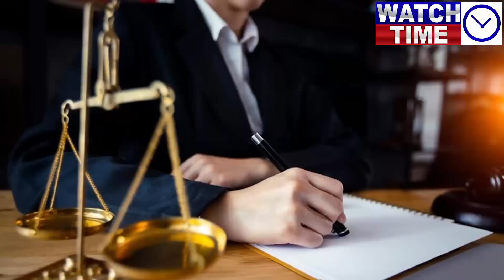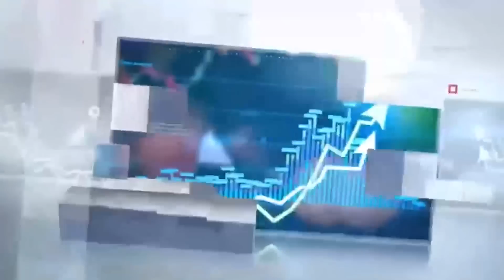General Asim Munir can meet with Imran Khan | Haqeeqat TV | Sabir Shakir